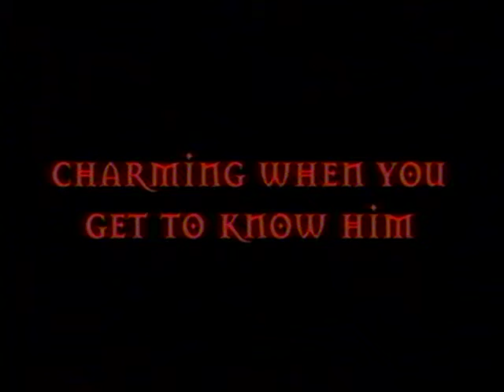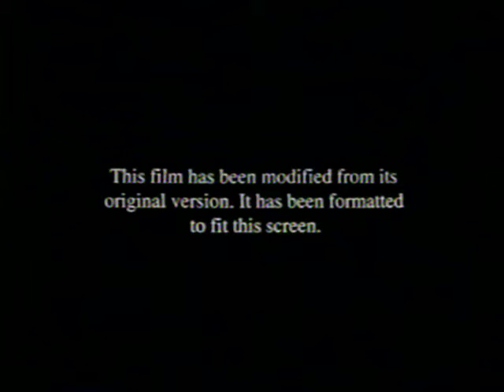Opening to The Mummy 1999 VHS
Here is the order:
1. Universal Studios Escape Orlando Commercial
2. The Mummy: Collector's Edition DVD Trailer
3. The Mummy Soundtrack Commercial
4. Coming from Universal Studios Home Video Bumper
5. Universal Classic Monster Collection Trailer
6. The Alfred Hitchcock Collection Trailer
7. Universal Thrillers Collection Trailer
8. DragonHeart: A New Beginning Trailer
9. FBI Warning screen
10. Format Screen
11. 1997 Universal Studios Logo (Custom Variant)